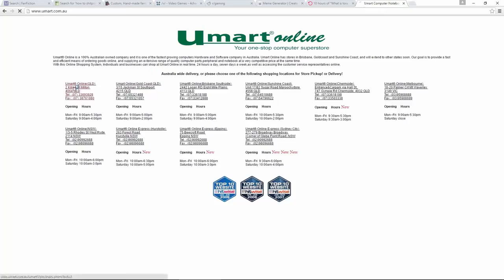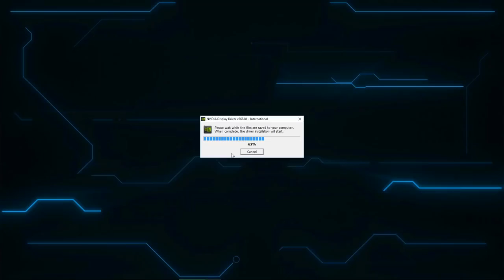Belki bir gün ...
Geforce GTX 1080 FTW